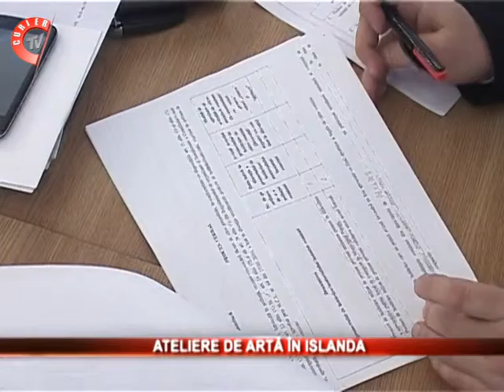Identitatea culturala romaneasca va fi promovata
Identitatea culturala romaneasca va fi promovata prin ateliere de arta si folclor in Islanda. Totul face parte dintr-un proiect cu finantare europeana aprobat de catre consiliul judetean arges.